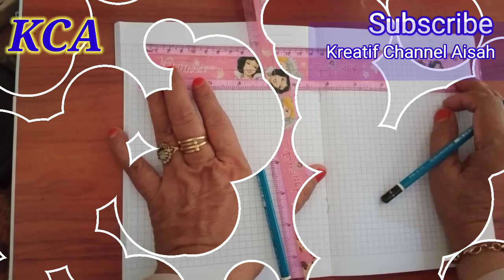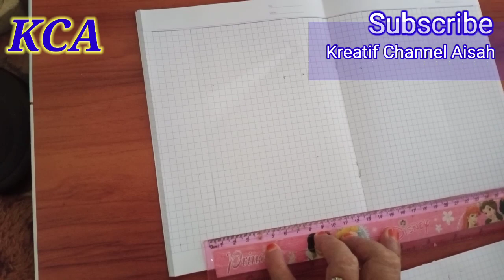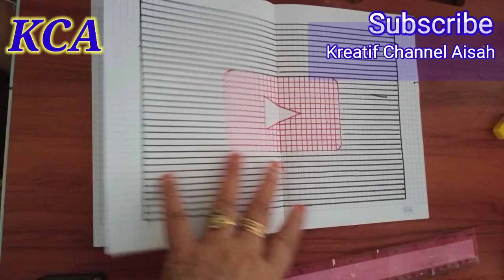Ide Kreatif Membuat Logo Youtube ( bagian 1)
Ide Kreatif Membuat Logo Youtube bagian pertama adalah judul video kali ini.
Dalam video ini ditampilkan cara membuat logo yuotube dengan menggunakan alat tulis sederhana., dibuat dikertas kotak sebelum dibuat karya selanjutnya.
Cara membuat logo youtube yang ditampilkan ini adalah tahap awal dari pembuatan karya yang cantik .
Agar penonton tidak bosan melihat video karena terlalu lama atau durasinya yang terlalu panjang, maka video ini dibuat beberapa bagian, ini juga diharapkan agar lebih mudah difahami dan dimengerti oleh penonton.
Proses pembuatan logo youtube ini  sangat mudah  dan simpel sehingga bisa dibuat oleh siapa saja.
Cara membuat logo youtube bagian pertama ini merupakan pembuatan desain dari karya yang akan dibuat pada tahap berikutnya, dan ini sangatlah mudah dan simpel dengan menggunakan buku kotak-kotak, pensil, penghapus, spidol warna, dan penggaris.
Agar mendapatkan hasil karya yang lebih baik , silahkan tonton video berikutnya (bagian ke 2)

Bagi kawan -kawan  yang suka video ini ,Jangan lupa tekan tombol  subscribe , like dan komen di video ini ya, juga bunyikan loncengnya agar kalian tidak ketinggalan video kreatif lainnya, dan channel ini bisa berkembang sehingga saya lebih semangat berkarya. Klik di sini  ya 👇